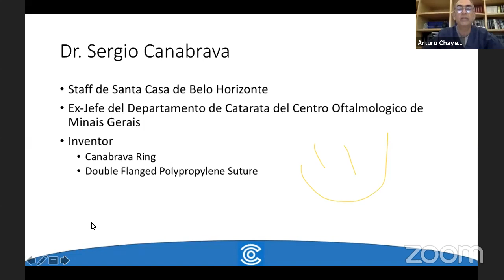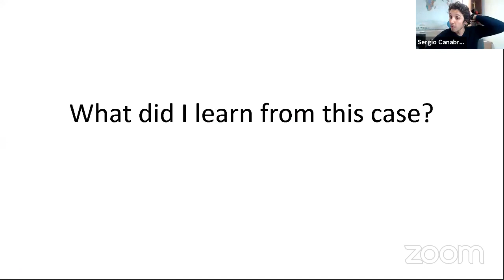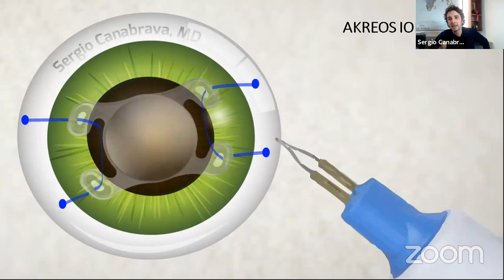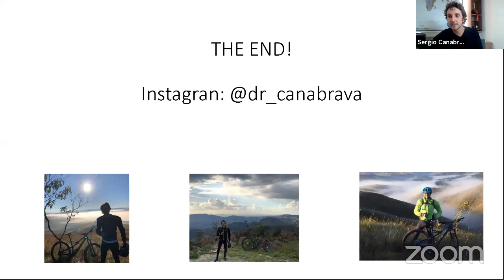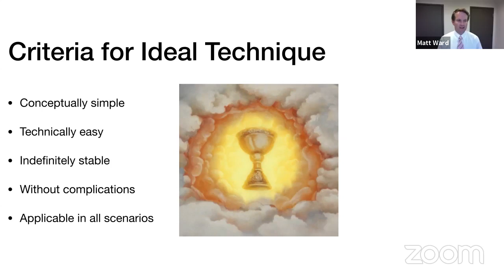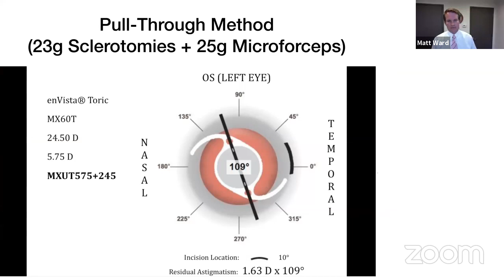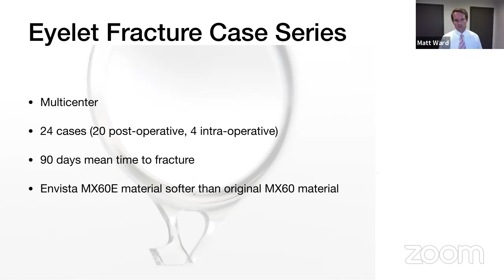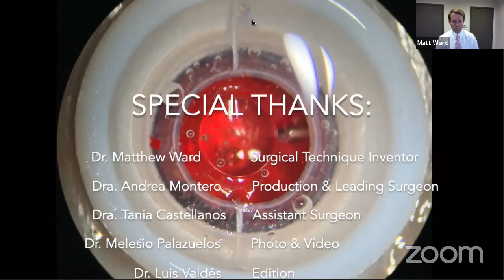New Alternatives for Intraocular Lens Scleral Fixation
Monthly Academic Session CODET Vision Institute

Webinar: New Alternatives for Intraocular Lens Scleral Fixation

Guest Speakers:
Dr. Sergio Canabrava - Belo Horizone, Brazil
Dr. Matthew Ward - Provo, Utah, U.S.A.

Dr. Sergio  Canbrava and Dr. Matthew Ward´s technique demonstration:
Dr. Andrea Montero
Dr. Luis Valdés

Sesión Académica Mensual CODET Vision Institute

Webinar: Nueva Alternativa para Lentes Intraoculares Fijados a Esclera

Demostración de técnicas Canabrava y Ward con el Modelo Bioniko:
Dra. Andrea Montero
Dr. Luis Valdés